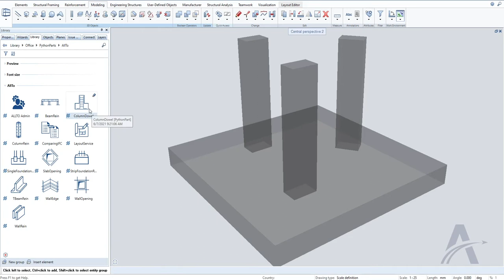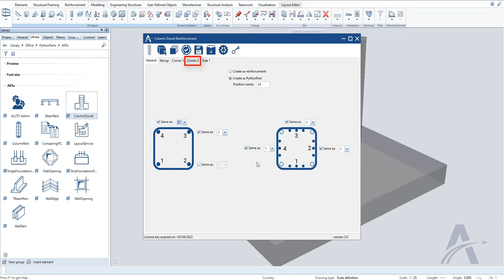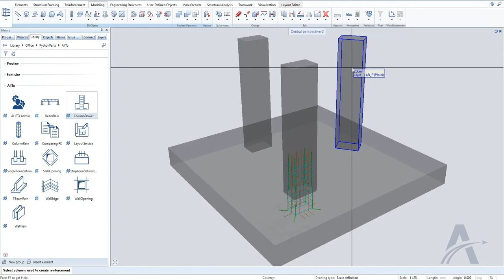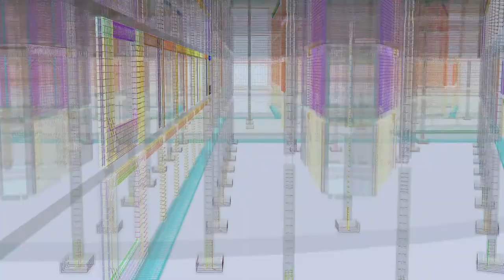ALLPLAN Column Dowel Reinforcement PythonParts - Developed by ALLTO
Dowels are commonly used as interface reinforcement between columns or walls and footings. The dowels are set in the footing prior to casting the footing concrete and are subsequently spliced to the longitudinal bars in the column or wall. ALLTO set up a friendly interface and all you need to do is input the data to create the column dowels. The work can be done in a few minutes.
01. Create Rebars 0:00
02. Stirrup Rebars 0:21
03. Corner Rebars 1:02
04. Side Rebars 1:43
05. Different corner/side rebars 2:43